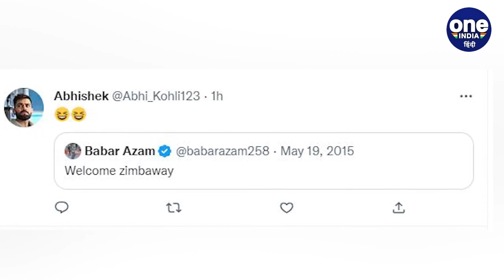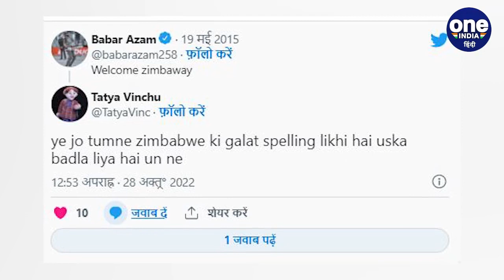T20 World Cup 2022: Babar Azam की English माशाअल्लाह,एक बार फिर हुए ट्रोल | वनइंडिया हिंदी *Cricket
टी20 वर्ल्ड कप 2022 (T20 World Cup) में पाकिस्तान टीम (Pakistan Team) अब तक अपने जीत का खाता (Pak Team in World Cup) नहीं खोल सकी है. पहले उसे टीम इंडिया (Team India) ने हराया, तो उसके बाद जिम्बाब्वे (Zimbabwe) जैसी कमजोर टीम के (PAK Vs ZIM)  हाथों शिकस्त झेलनी पड़ी. इसी बीच यूजर्स ने पाकिस्तान टीम (PAK Captain) के कप्तान बाबर आजम (Babar Azam) अपने 7 साल पुराने ट्वीट को लेकर ट्रोल हो रहे, जिसमें उन्होंने गलत स्पेलिंग लिखी.